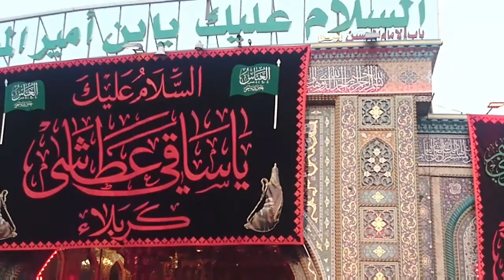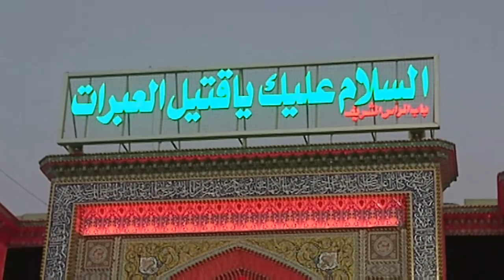تاسوعاء وعاشوراء في كربلاء/2017